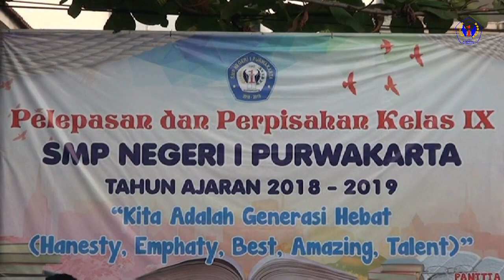BRAL GEURA MIANG ANAKING KASMARAN PICARITAEUN DEUNGEUN PATURAY TINEUNG SMPN 1 PURWAKARTA TAHUN 2019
Assalamu'alaikum
Sampurasun 🙏
Kegiatan Paturay Tineung SMPN 1 Purwakarta Tahun Pelajaran 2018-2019 di Kampus SMPN 1 Purwakarta ini di hadiri oleh Bupati Purwakarta Hj. Ambu Anne Ratna Mustika, Kepala Dinas Pendidikan Kab. Purwakarta DR. H. Purwanto, M.Pd, Pengawas Pembina H. Aceng Kuswaya, M.M, Ketua Komite, dan Tamu Undangan lainya

Audio Original Musik
1. SPENSA HEBAT
2. Hymne SMPN 1 PURWAKARTA
Aransemen : Satria M Iman

Penyanyi :
Vina Kelas 9 A
Salma Kelas 9 A

Berkah Rahayu Panjang Umur
Wassalamu'alaikum
Sampurasun 🙏